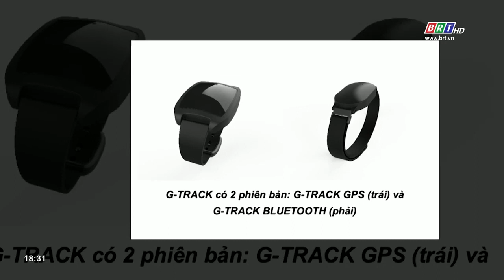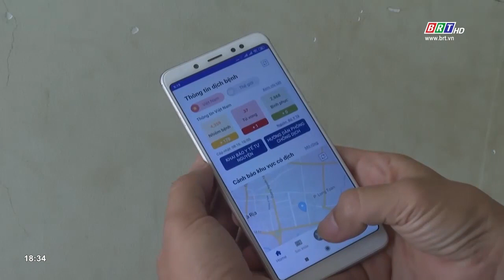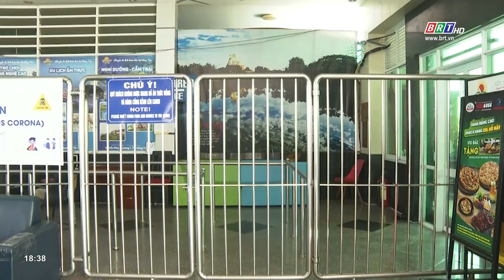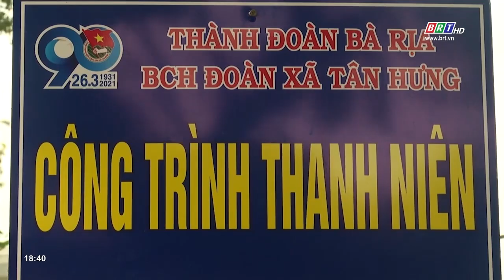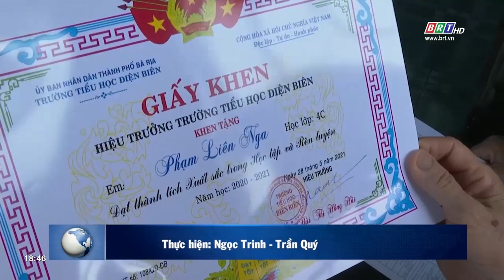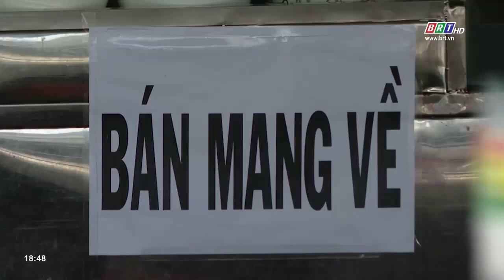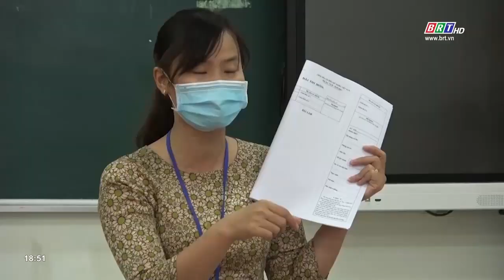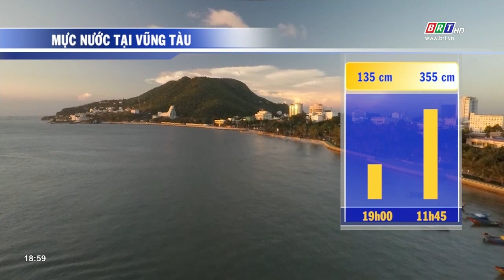Chương trình thời sự tối 6/6/2021 | BRTgo